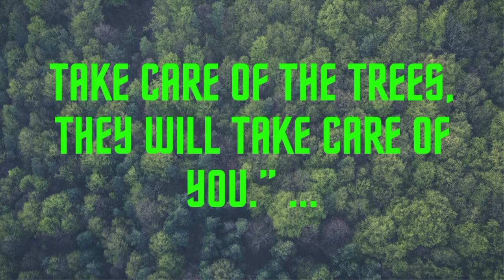5 Amazing slogans on planting trees that you want to know very important slogans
hi friends nice to meet you again as we know trees are the  best friends of human beings and they provide oxygen for us they are called UNIVERSAL FOOD PROVIDERS we are directly or indirectly depending on the plants for our food not only for food there are many advantages of planting trees so here are 5 amazing slogans which create awareness among people to plant trees so watch the video  like the video subscribe to the channel and don't forget to press the bell icon

trees|plants|leaves|slogans|globalwarming|